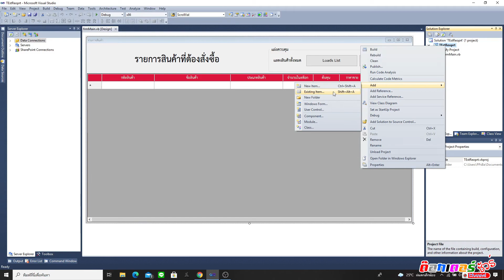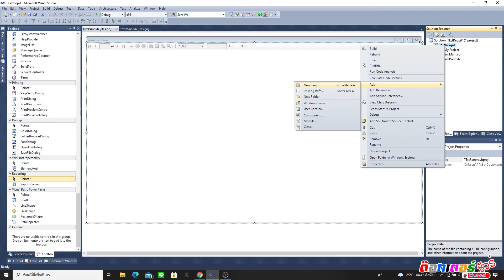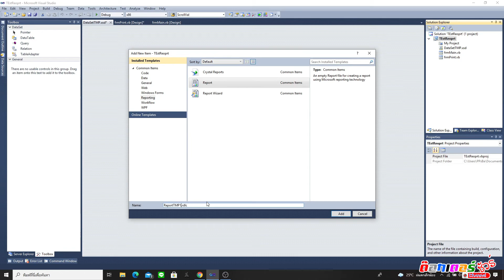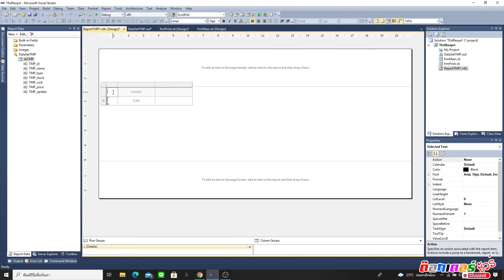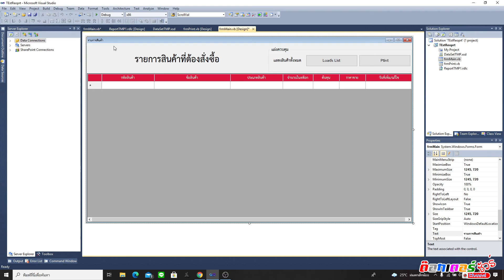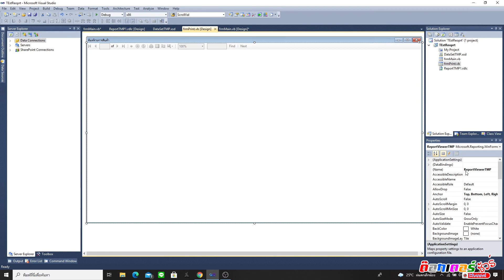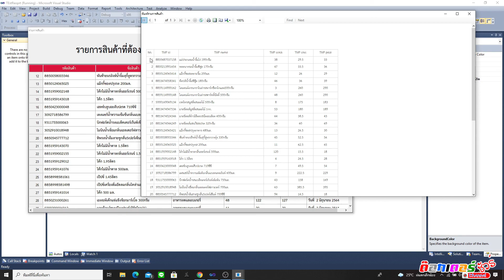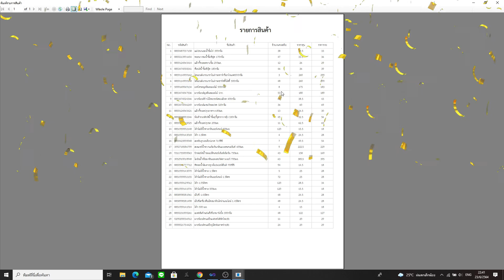RDLC report in VB การสร้างรีพอตใน Microsoft Visual Studio + Access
โปรแกรมที่ใช้เขียน : Microsoft Visual Studio 2010
ฐานข้อมูลที่ใช้ : Microsoft Access
Programer : Kru Pank

รายละเอียด : เป็นเนื้อหาเกี่ยวกับการสร้าง Report ด้วย Report ที่ติดมากับโปรแกรม Microsoft Visual Studio

Code link:
* code ทั้งหมดอยู่ในคลิปนะครับ ใน Sub rptLoads ไม่เยอะครับ สามารถหยุดคลิปแล้วพิมพ์ตามทีละบรรทัดได้เลย (แนะนำกดชมวีดีโอในแบบ HD นะครับ )